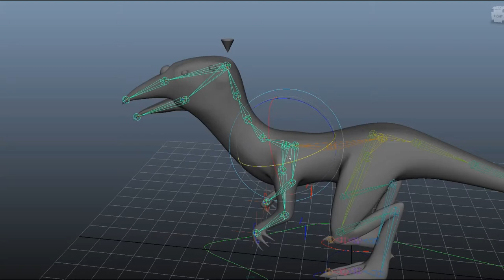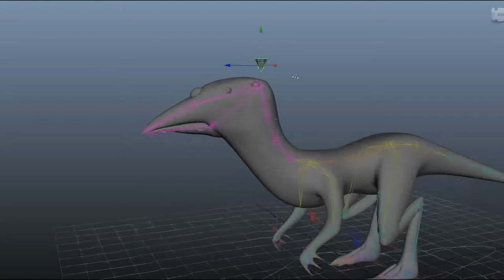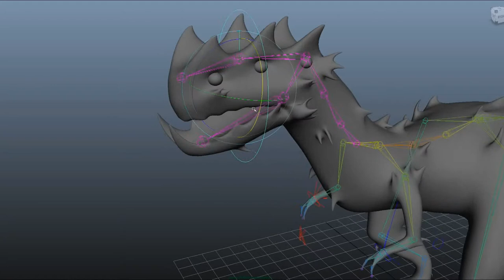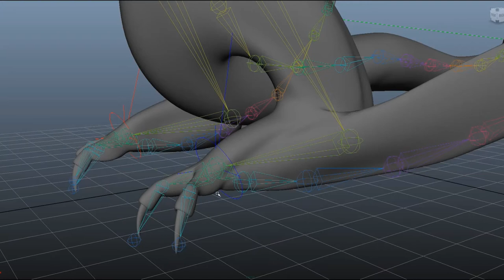The Eyeless Ones - Creation Process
Check out Kristin Gardner's creation process for these fantastic creatures.